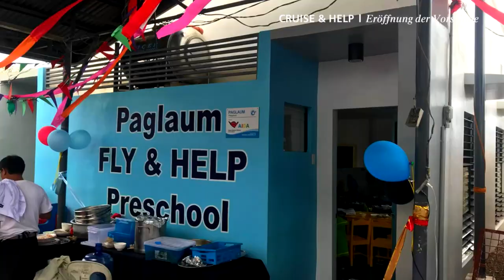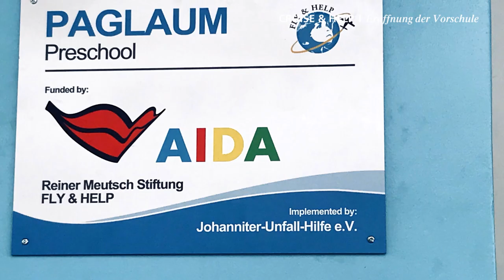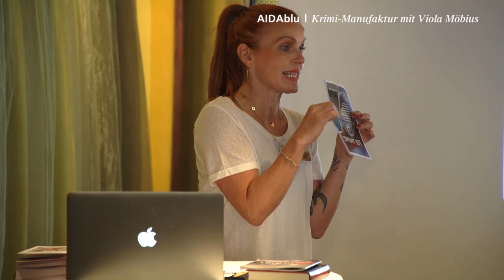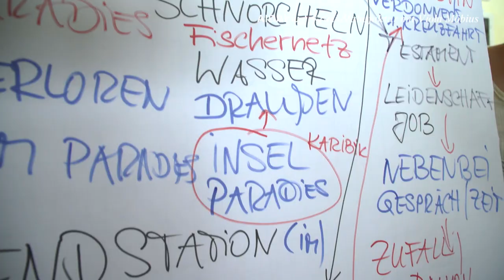Prime Time Magazin #159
Komm mit an Bord und erlebe die Eröffnung der ersten Schule auf den Philippinen, gebaut aus Spendengeldern der Initiative AIDA Cruise & Help, bestaunt magische Tempelanlagen auf Java und unsere Gäste schreiben ihren ersten Krimi. Viel Spaß!